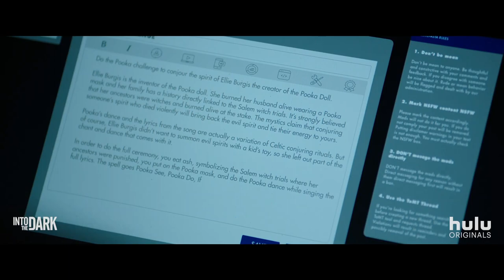Into the dark Pooka 2/ Pooka Lives/Hulu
Into the Dark is an American horror anthology web television series produced for Hulu. The first season premiered on October 5, 2018, and consists of twelve feature-length episodes. Into the Dark was renewed for a second season, which premiered on October 4, 2019, and also consists of twelve episodes.

The series is produced by the television branch of Blumhouse Productions, with founder Jason Blum executive producing every episode. Each episode features its own ensemble casts and director, with directors including Patrick Lussier, Nacho Vigalondo, Sophia Takal, Daniel Stamm, James Roday and Gigi Saul Guerrero contributing installments.

Into the Dark was ordered in January 2018, and has been met with a positive response from critics upon its premiere. Each episode has starred different actors, including Tom Bateman, Dermot Mulroney, Nyasha Hatendi, Suki Waterhouse, Matt Lauria, Jimmi Simpson, Keir O'Donnell, Israel Broussard, Aurora Perrineau, Clayne Crawford, Reign Edwards, and Martha Higareda.